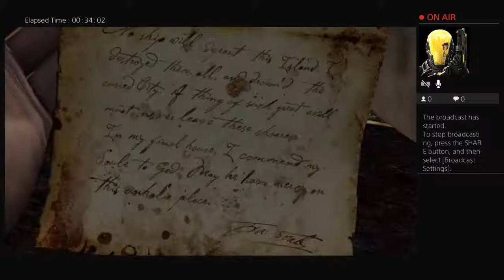Uncharted live stream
Just a  little old uncharted gameplay